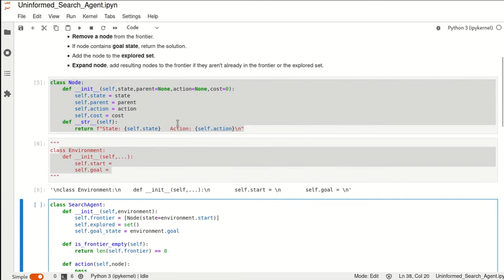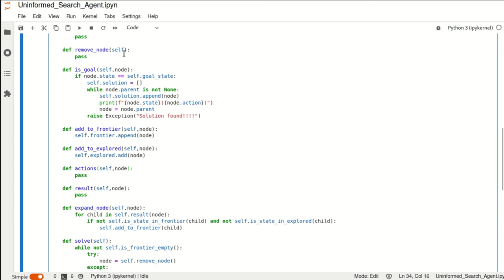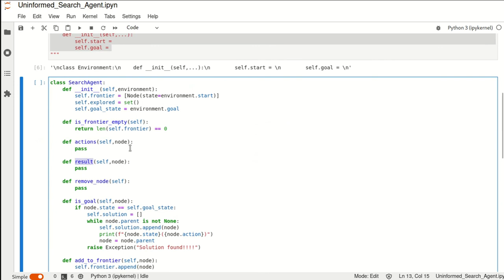Cómo programar un agente buscador "universal" (parte 2)